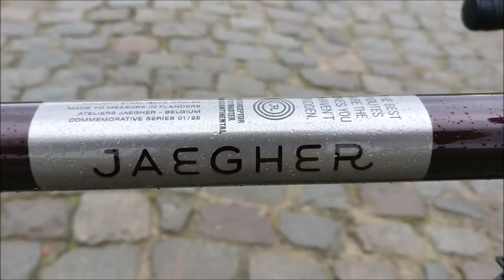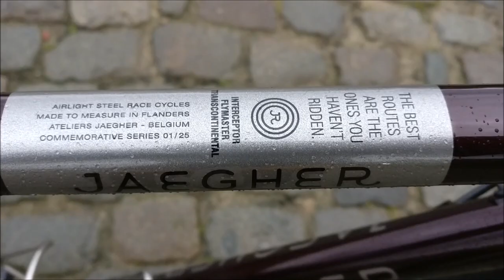Getest: Jaegher Interceptor Flymaster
Jaegher is een fietsmerk dat bij de gemiddelde wielertoerist geen belletje doet rinkelen... maar wel bij de liefhebbers van exclusieve, op maat gemaakte fietsen, bij randonneurs en bij aanhangers van stalen racefietsen.

Of ik de Jaegher Interceptor Flymaster eens aan de tand(en) wou voelen? Knallen over betonwegen en genieten van een glooiend oervlaams landschap terwijl ik rij op een kunstwerkje van staal? Zo een test, daar zeg ik geen neen tegen!

De testfiets is de eerste van een gelimiteerde serie, waarin een ode wordt gebracht aan Kristof Allegaert, de ultra-wielrenner die de Red Bull Trans-Siberian Extreme en de Transcontinental race wist te winnen op een Jaegher Interceptor.

In deze video deel ik mijn ervaring met deze Belgische handgemaakte stalen fiets.